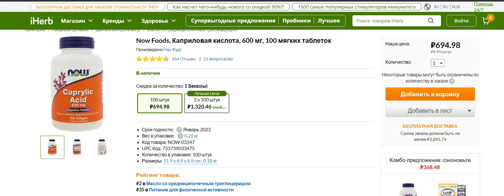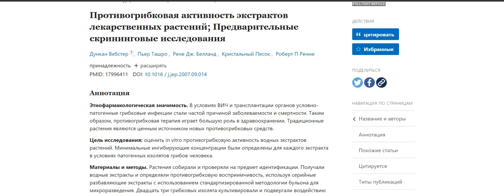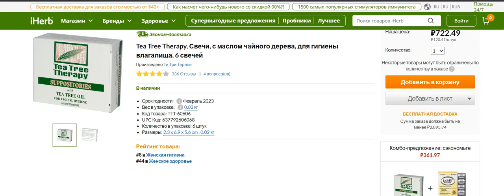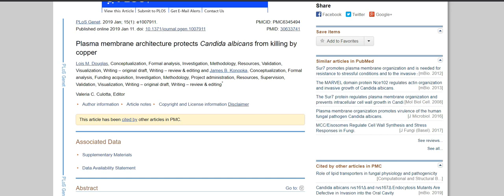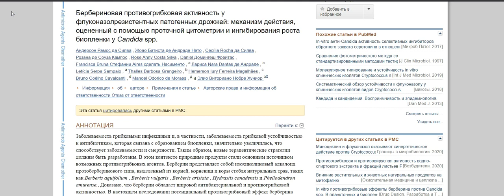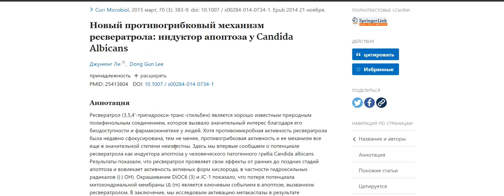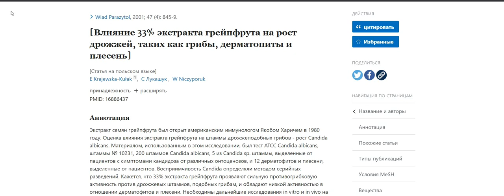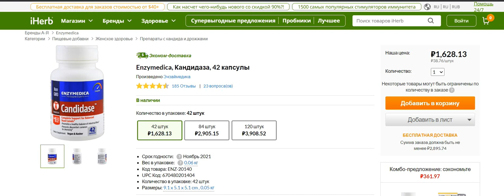Кандидоз (молочница) обзор эффективных натуральных веществ.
Кандидоз Код скидки от 5% на все заказы на IHERB   LOT3412     S. Boulardii Каприловая кислота Каприловая кислота на Противогрибковая активность парагвайских растений Противогрибковая активность экстрактов Масло орегано Активность вагинальных суппозиториев Свечи, с маслом чайного дерева на Чесночное масло С витамин Медь Витамин D Берберин Пробиотики Где выбирать пробиотики Ресвератрол Серебро Нано серебро на GSE GSE на Комплекс на